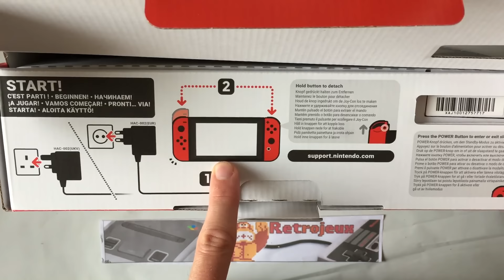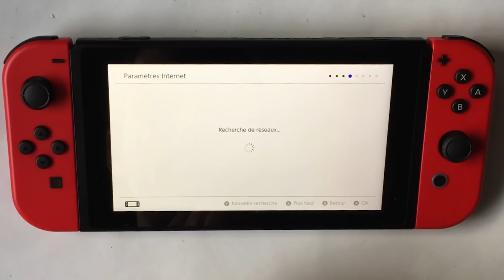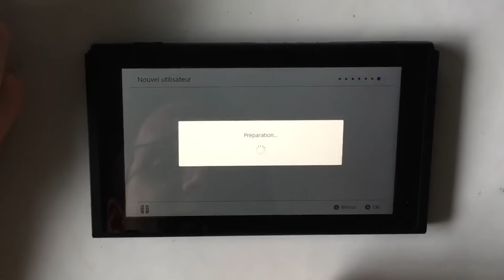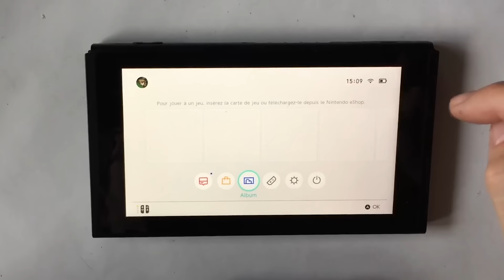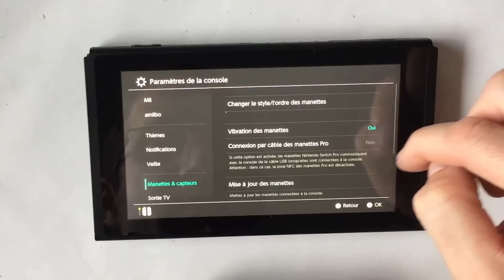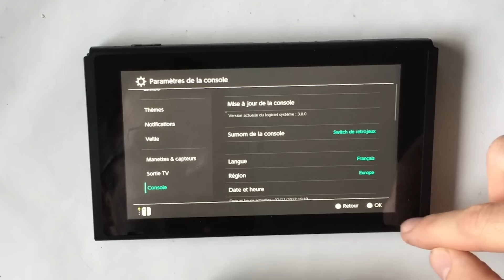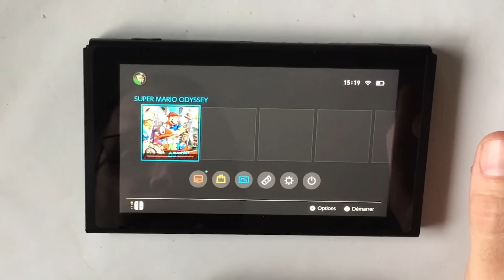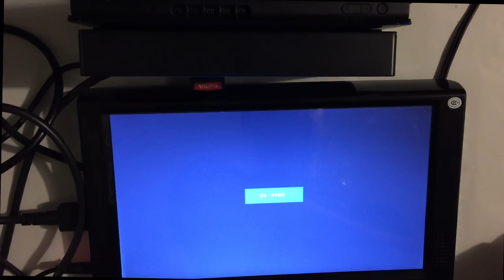Switch Edition MARIO ODYSSEY : Nintendo devient RADIN ?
Je vous propose aujourd'hui le unboxing et le test de la nintendo switch edition limitée super mario odyssey. Plusieurs choses me font demander si nintendo devient radin avec ses consoles et ses jeux ? Alors faut-il l'acheter ?

Acheter la switch Edition Mario Odyssey :

Une console avec un jeu en téléchargement(et non physique).
Une manette avec un plastique de basse qualité.
Un mauvais réseau pour télécharger les jeux. (télécharger super mario odyssey en 4 heures, au lieu de 50 mn)
Un mode online payant.

Bref je suis déçu par ces choses là. Attention je ne parle pas de la console qui a l'air très bonne, ni du mario odyssey qui est excellent.

N'hésitez pas à donner votre avis sur la console et les jeux que vous recommandez.